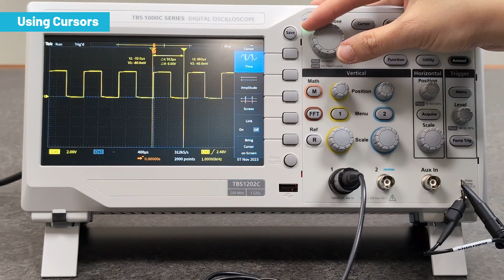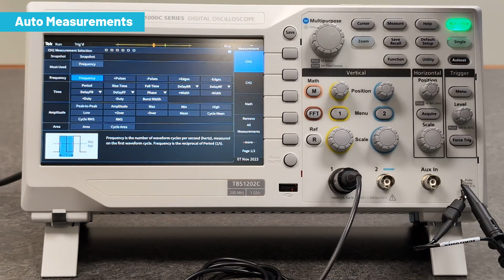TBS1000C Two-Channel Digital Storage Oscilloscope - Making Measurements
This short video offers three simple techniques for making oscilloscope measurements with the TBS1000C Two-Channel Digital Storage Oscilloscope to help you get your testing done quickly.

for all the Tektronix related content and solutions.